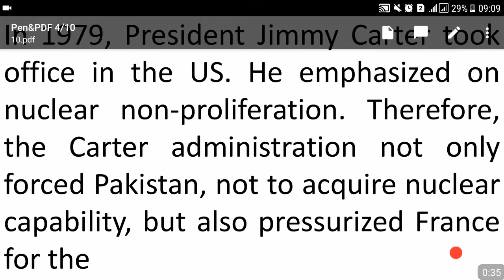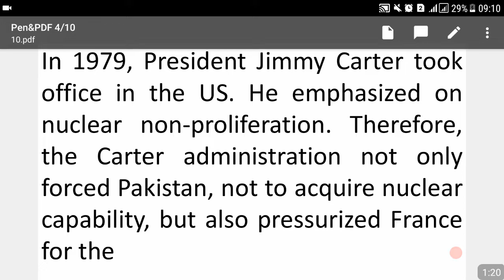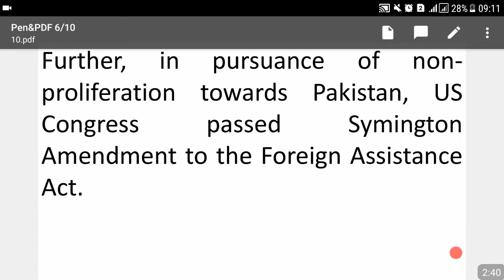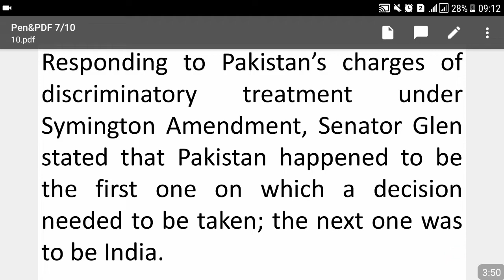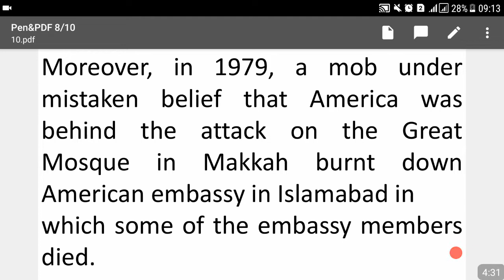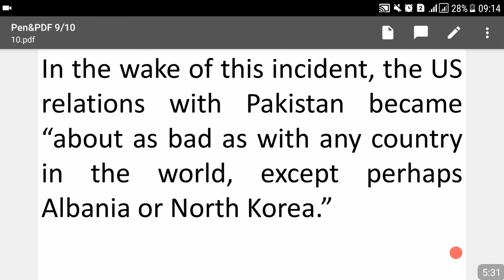Lecture No.10-Pakistan US Relationships- (Descriptive Test Preparation Class)